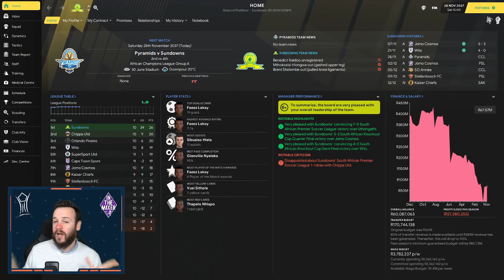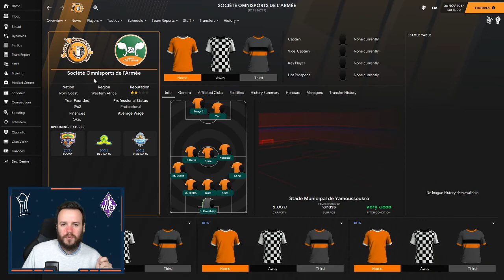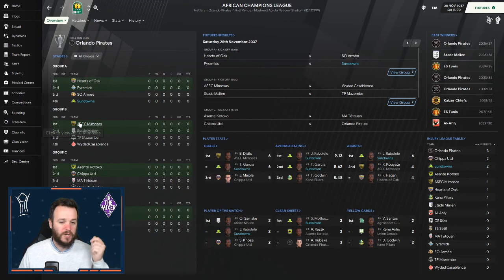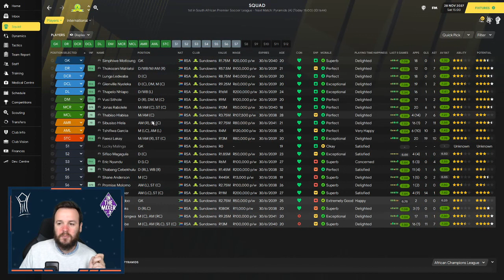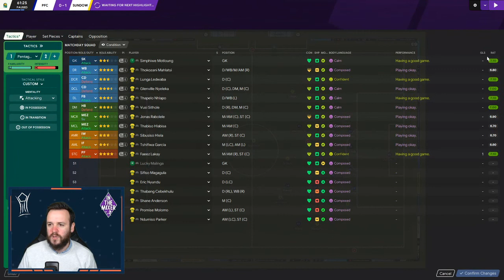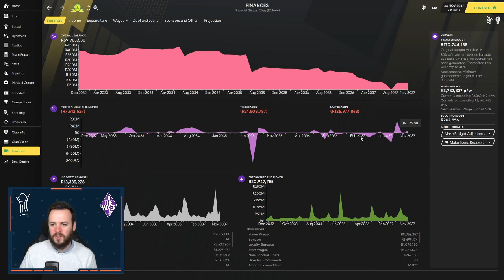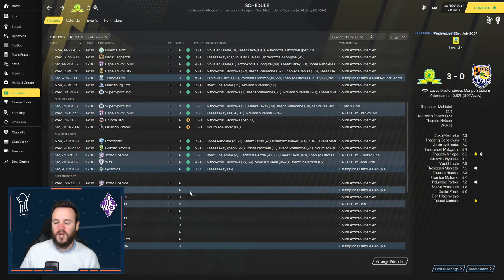Pyramid - Pentagon Challenge - Episode 31